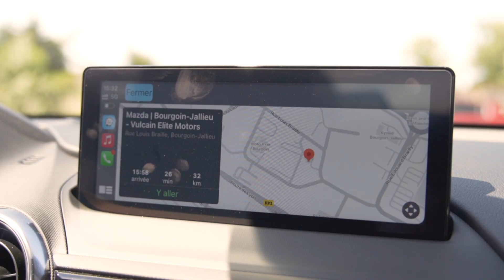1995 vs 2024: Admirez l'évolution de l'emblématique Mazda MX-5 !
1995 vs 2024: Admirez l'évolution de l'emblématique Mazda MX-5 ! 🕰

🔧 Un design plus moderne et raffiné
🖋 Un intérieur haut de gamme et épuré
🚗 La MX-5, toujours plus frissonante à conduire

Que vous soyez un passionné de conduite ou simplement à la recherche d'un cabriolet élégant et performant, la nouvelle Mazda MX-5 a tout pour vous plaire.